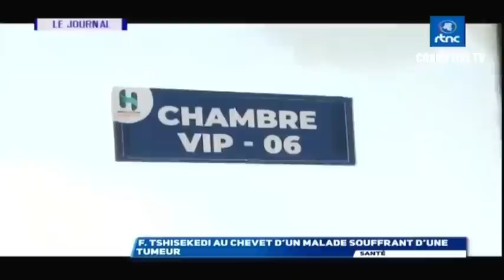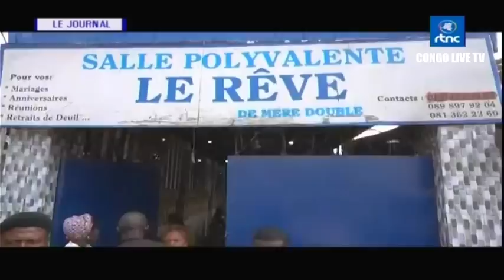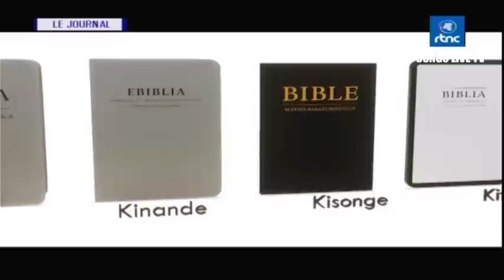🔴RDC : SUIVEZ LE GRAND JOURNAL DE CE JEUDI LE 31.08.2023 RTNC EDITION 20H00